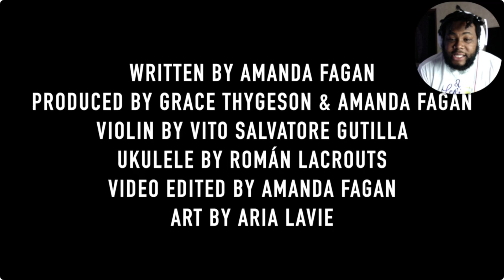Amanda Fagan SLAYS ONCE AGAIN! Forgiveness - Tubbo’s Song (Dream SMP) | JOEY SINGS REACTS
S N A P C H A T:   iamjoeysings

I N S T A G R A M:   allaboutjoeysings

♡ FAQ ♡